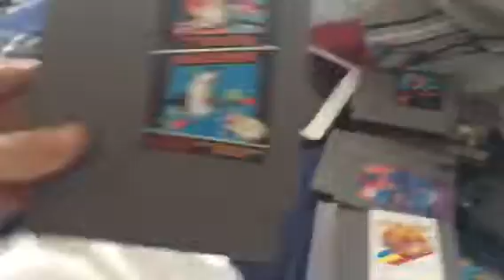AnimeGamerTV (four hours later) ANIME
Hi find Anime at this channel